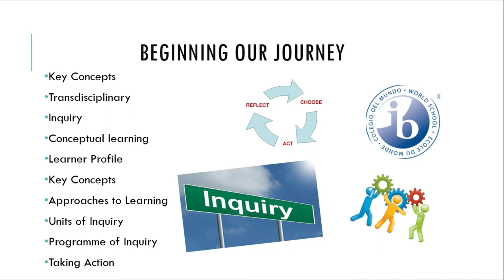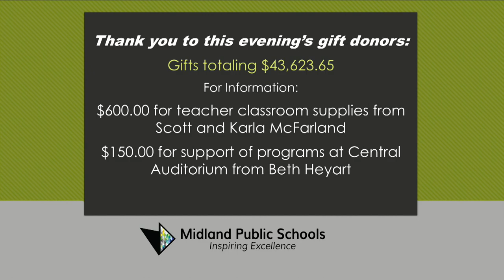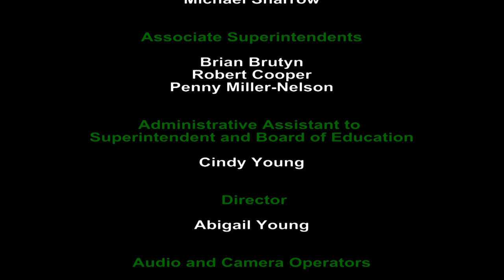Board of Education Meeting - October 15, 2018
Midland Public Schools Board of Education meeting on October 15,  2018. This meeting will be held at 7:00 pm at the Midland Public Schools Administration Center 600 E. Carpenter Street Midland, MI 48640

Board Vice President Angela Brandstadt
Board Secretary Scott McFarland
Board Treasurer Patrick Frazee
Board Trustee Mary Fredell

Agendas and minutes and links to other Board Meetings can be found